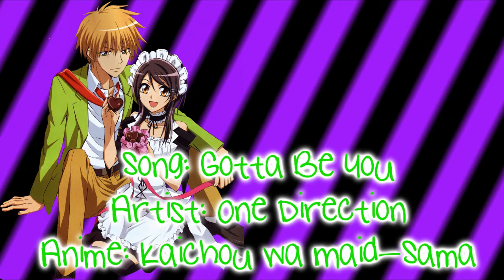MEP Collection 2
More MEP parts that I never uploaded...

Song: Gotta Be You
Artist: One Direction
Game: Kingdom Hearts

Artist: One Direction
Anime: Kaichou wa Maid-Sama

Song: Return the Favor
Artist: All Time Low
Anime: Durarara

Song: Issues
Artist: Escape the Fate
Game: Kingdom Hearts